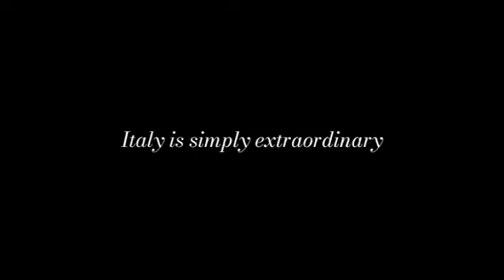Southeast Asia Part 124